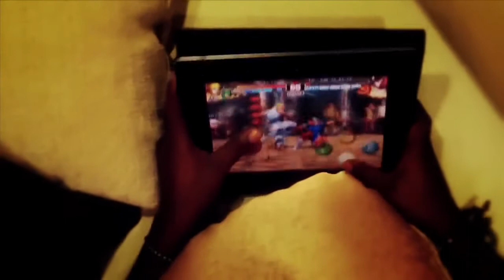Chucky - I Never Wine